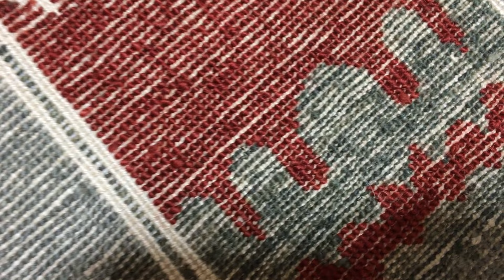Fine Modern with Bamboo Silk Oriental Area Rug 9'X12' - W 1162